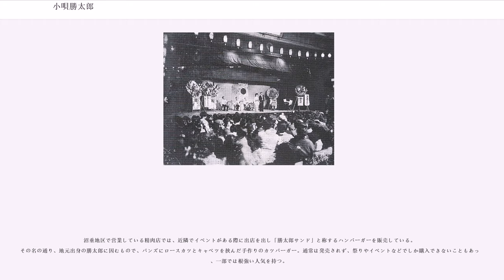小唄勝太郎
小唄 勝太郎（こうた かつたろう、1904年（明治37年）11月6日 - 1974年（昭和49年）6月21日）は日本の女性歌手。本名は眞野 かつ。旧姓は佐藤。

芸者勝太郎として葭町・花街に籍を置く傍ら、『島の娘』で歌手デビューし、いわゆる「ハァ小唄」の流行を作った。三島一声と歌った『東京音頭』の大ブームを受けて落籍し、小唄勝太郎と名乗って歌手業に専念した。赤坂小梅、市丸、音丸らとともに芸者歌手の一時代を形作ったひとり。1971年（昭和46年）に紫綬褒章を受章。

1904年（明治37年）、新潟県中蒲原郡沼垂町（現在の新潟市中央区）生まれ。親戚の経営する料亭「鶴善」の養女となり、1917年（大正6年）、小学校卒業と同時に鶴善からお勝の名で雛妓（おしゃく）としてお披露目。以後、長さ430間の木橋「萬代橋」を毎日渡り、新潟古町まで芸の修行に通った。25歳で年季が明け、好きな清元の師匠として身を立てるべく、1929年（昭和4年）3月に上京。師匠の清元延富貴葉（新福本という芸者家の名妓ちゃら）の勧めにより、東京葭町（現在の中央区日本橋人形町）の松三河家から、看板借りで再び芸者としてお披露目し、勝太郎と名乗る。1930年（昭和5年）10月、川辰中の看板を上げて独立。清元の他、新内、うた沢、長唄などの研鑽を続け、哥沢〆勝、清元梅勝治という名取りとなる。愛くるしい笑顔と美声が評判となり、「佐渡おけさ」の上手な芸者として次第に名を上げ、やがてはレコード会社からも注目を浴びることとなる。同じ葭町花街から出ていた藤本二三吉に続き、勝太郎もレコードデビュー。オデオンレコードに数曲吹き込んだ後、1931年（昭和6年）にビクターレコードと正式に契約。初期の芸名は葭町勝太郎であった。

1932年（昭和7年）、銀座の柳植樹記念として作られた『柳の雨』が、A面の四家文子が歌う『銀座の柳』とともに大ヒット。葭町勝太郎のヒット作第1号となる。同年の大晦日、新進作曲家の佐々木俊一が作曲した『島の娘』が放送されると、聴取者から大反響を呼び、翌1933年（昭和8年）に発売されたレコードは発売から3ヶ月で35万枚を売る未曾有の大ヒット作となった。当時、著名な音楽評論家が「『島の娘』より、ベートーベンの方が好きだという人がいるとしたら、その人は日本人ではなくドイツ人である。」と絶賛したほどであった。歌いだしが「ハァー」と始まる『島の娘』のヒットを受けて、いわゆる「ハァ小唄」と言われる流行歌が次々と世に出ることとなる。だが、『島の娘』は当局から「歌詞に問題アリ」とされ、歌詞の一部を改作させられた。その後、太平洋戦争に突入する頃には発禁処分を受け、歌うことも禁じられてしまった。

一躍、人気歌手となった勝太郎は、『大島おけさ』『佐渡を想えば』と連続してヒットを出すが、決定打となったのは、盆踊りのシーズンに発売された『東京音頭』である。前年に葭町の先輩藤本二三吉が歌った『丸の内音頭』の替歌として発売されたこの曲は、民謡調を得意とした三島一声とのデュエットによってレコーディングされ、東京のみならず、日本全国の盆踊りは『東京音頭』一色に染まったのであった。

人気絶頂の勝太郎は、葭町の芸者を廃業し、レコード歌手に専念することを決意。1933年（昭和8年）11月、歌舞伎座で「小唄勝太郎」襲名の披露興行が華やかに開催された（二夜連続公演『小唄勝太郎の夕』主催:東日社會事業團後援會）。同時に小唄不二派を創流し、家元となる（現存する小唄不二派とは無関係）。翌年春のシーズンに発売された『さくら音頭』は、それぞれ異なった作詩・作曲家による各社競作となったが、本家ビクターの勝太郎盤が最も売り上げを伸ばした。勝太郎の人気により、レコード業界に鶯歌手旋風が巻き起こり、同じビクターから市丸、コロムビアからは赤坂小梅、豆千代、ポリドールからは新橋喜代三、浅草〆香、ニットーからは美ち奴、日本橋きみ栄と続々と芸者出身の歌手が人気を博したが、中でも同じ会社の市丸とは相当なライバル意識を持っていたようである。市丸は後に「勝っちゃんが歌い終わるとするようなにっこり笑う顔がどうにも愛嬌があって、あたしにはとてもできなかったの」と語っているが、当時二人は出番や着物、出演料に至るまで相当張り合っていた。新聞は勝太郎主体の記事の場合は「勝市時代」、市丸主体の記事の場合は「市勝時代」と...